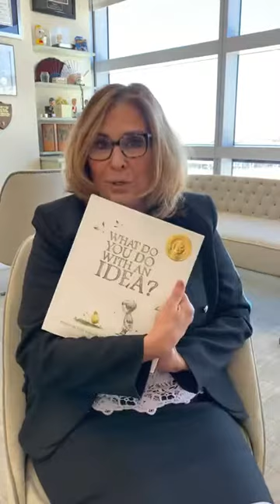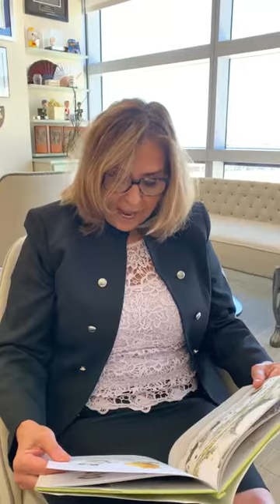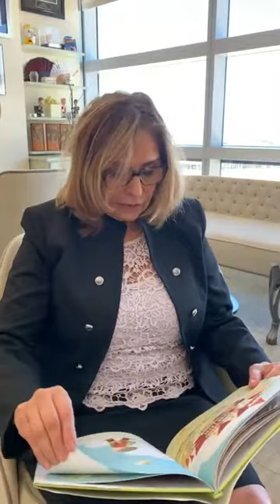What Do You Do with an Idea Reading - April 1st, 2020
04/01/2020 - Councilwoman Seaman reads What Do You Do with an Idea by Kobi Yamada.